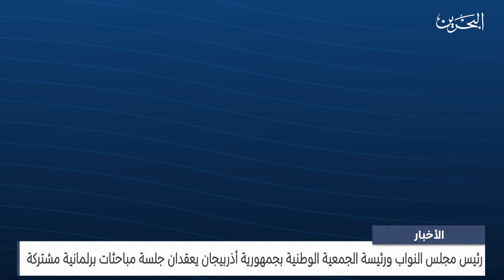البحرين مركز الأخبار : رئيس مجلس النواب ورئيسة الجمعية الوطنية بجمهورية أذربيجان يعقدان جلسة مباحثات